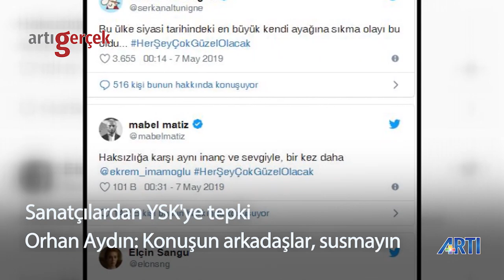Sanatçılardan fişlenmeye tepki - Artı Gerçek